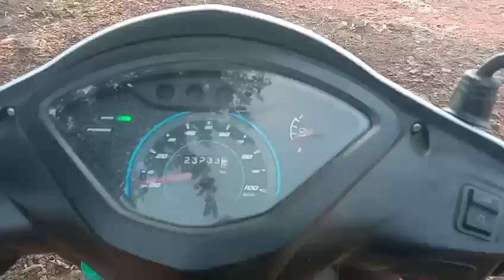TVS Jupiter 110ccScooter 2022